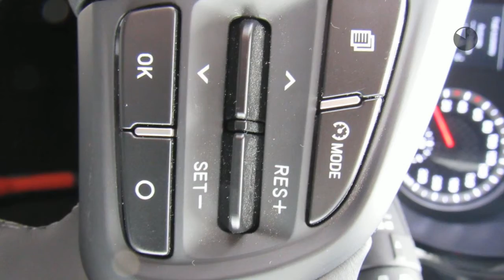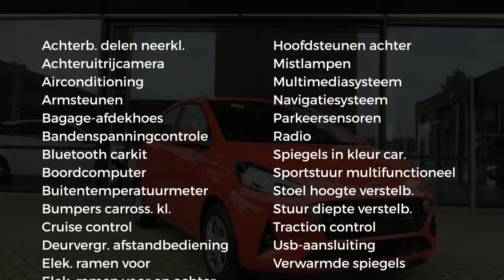Hyundai i10 1.0i 5MT Premium